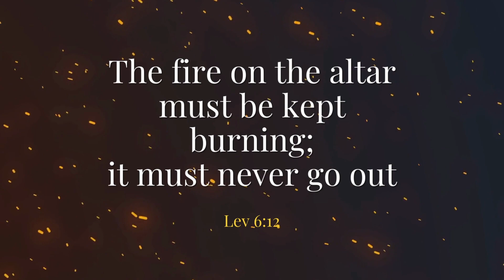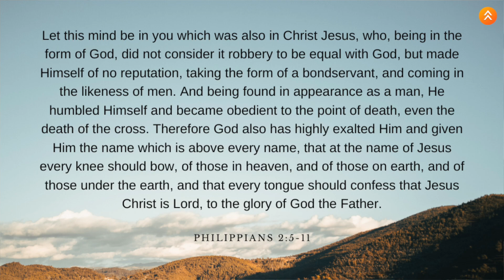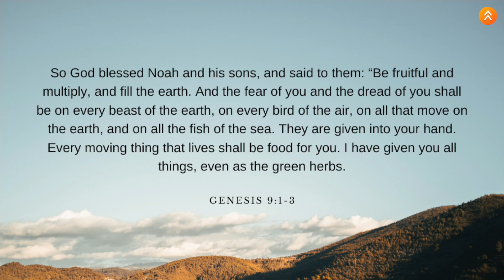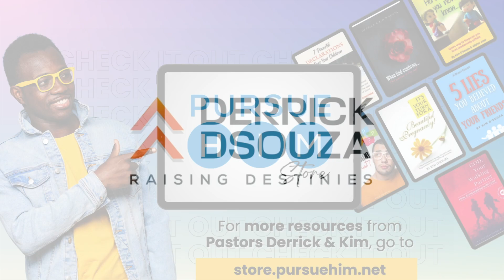Dominions over Destinies - Part 2 | Pastor Derrick D'Souza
In the previous episode, we learnt about how Dominion is given through a change in Name and the examples of Abraham and Sarah.
Watch this video, as Pastor Derrick shares on how dominion was given to Jesus Christ and on how you can receive dominion.
🙌 Have A Testimony Of How The Word Blessed You?

💐If You Are New Here, We Welcome You🎉.

©️ Hisnearness Mumbai (Borivali/Dahisar) campus is a part of Revive Nations, founded by Prophets Shyju and Tiny Mathew